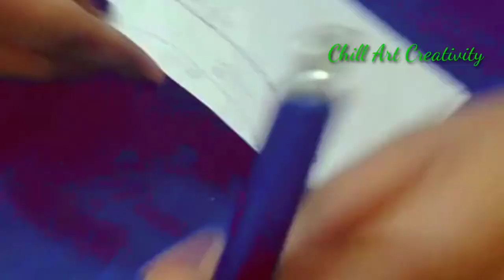How To Make Traditional Necklace At Home /DIY /Necklace / Chill Art Creativity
Hi Friends, Today Video Necklace making at Home enjoy the Videos